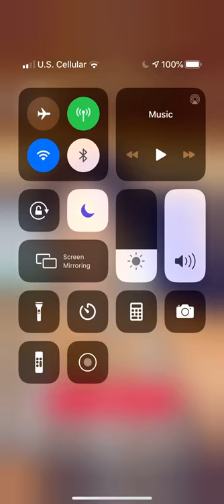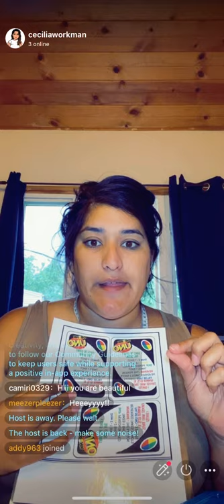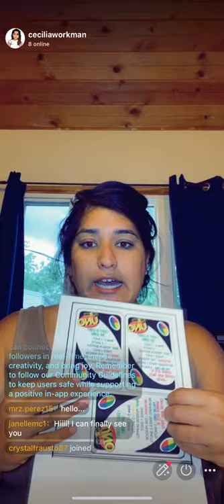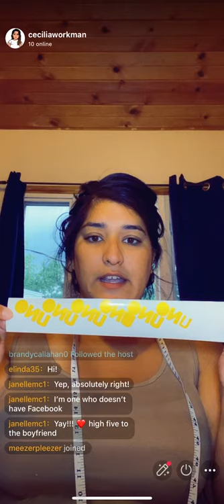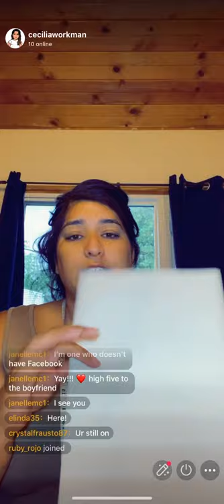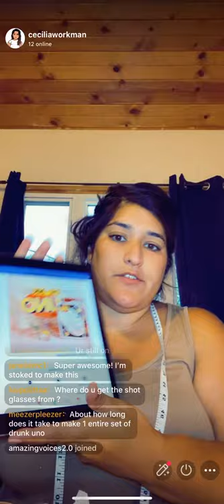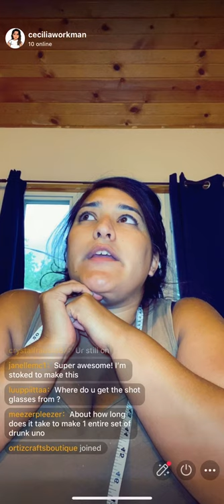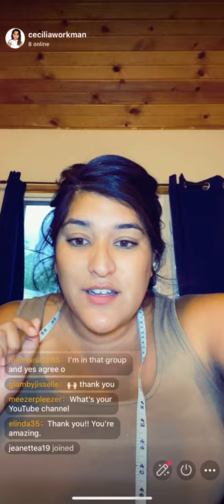Drunk UnoTutorial-LIVE FROM TIKTOK 8/17/20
Here is a screen recording of the LIVE tutorial from TikTok on 8/17 for the Drunk Uno Game Sets.

Please msg us for any questions or concerns.